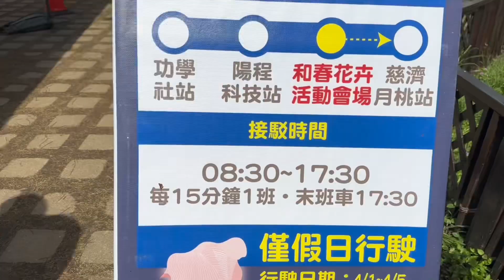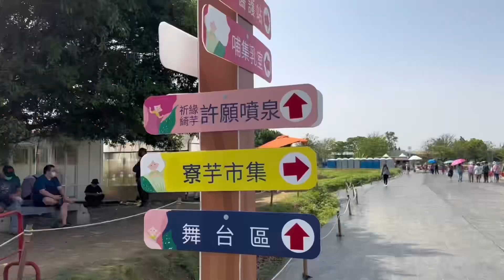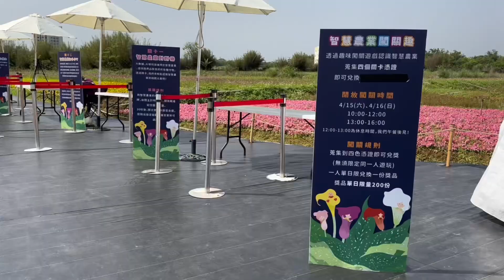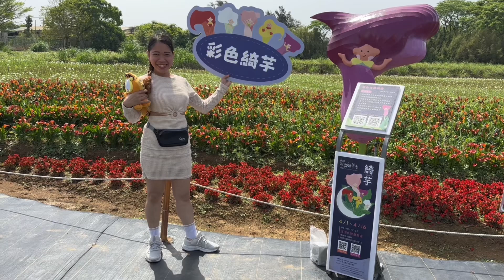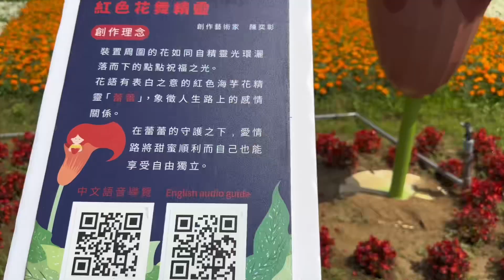2023桃園彩色海芋季 Taoyuan Calla Lily Festival | Exploring Taiwan | Vlog # 32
The 2023 Taoyuan Calla Lily Festival organized by Taoyuan City’s Department of Agriculture will showcase 80,000 colorful calla lilies, many other flowers, and art installations.

The 80,000 colorful calla lilies interweave with 20,000 lilies and 180,000 local plants and flowers to turn the venue into colorful flower fields.
Among the art installations displaced at the venue, the largest one is a 5.5-meter-tall blue bird. In addition, there is a fountain to add to the charming scenery.

On weekends, the “flower dance fairy” program, which consists of theme park-style street performances, will entertain visitors. There are also picnic days, farming experience activities at nearby farms, music, afternoon tea, street artists’ performances, and a fair that sells agricultural produce from the city's 13 districts.